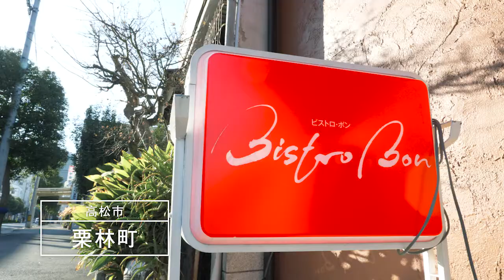【Bistro Bon】肉汁はじける ふわふわハンバーグ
高松市栗林町2-4-16